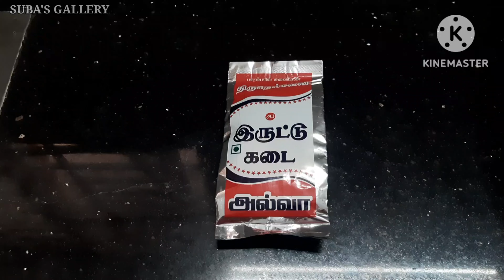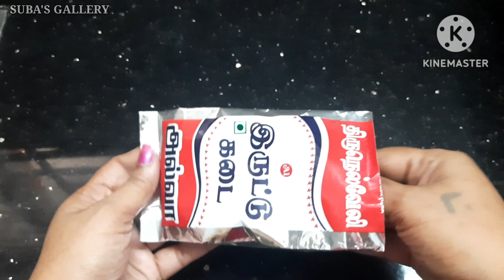திருநெல்வேலி இருட்டு கடை அல்வா|Tirunelveli halwa|halva|halwa recipe|sweet recipe